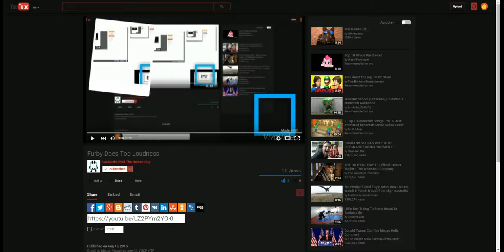Furby Draws on the Screen